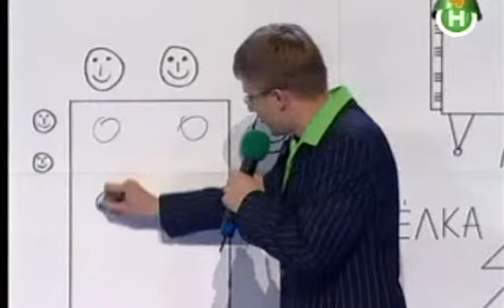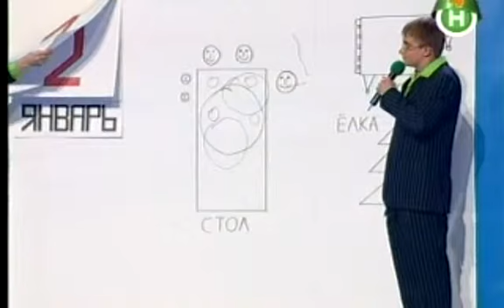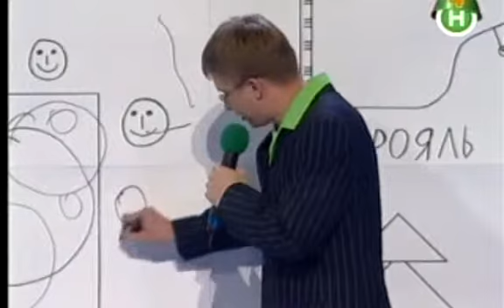17 2005 Ukrainka Zimnij Kubok